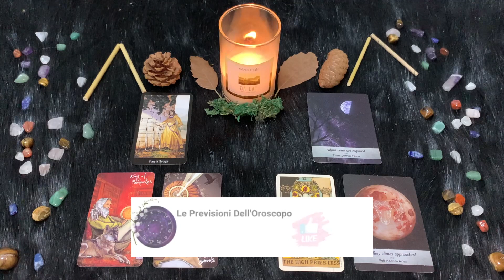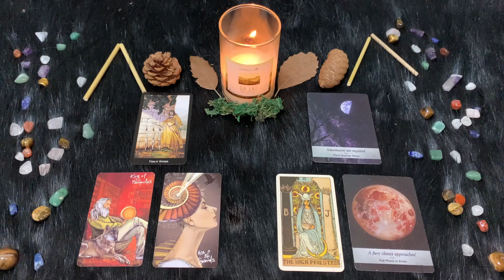Ariete ♈️ Domenica 12 Febbraio🔮 Oroscopo Paolo Fox - Alla ricerca dell’equilibrio